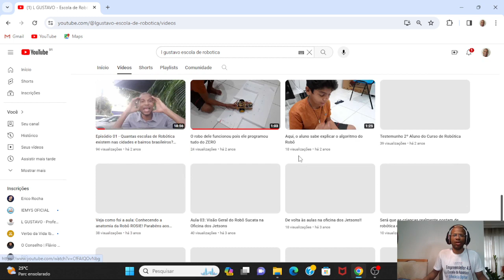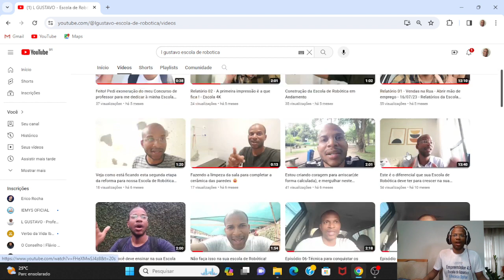Episódio 07 - Escola 🏫de Robótica - Faça sua inscrição✍️ -Aventura na IoT🌏,IA🔮e Robótica🤖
Faça sua inscrição✍️ -Aventura na IoT🌏,IA🔮e Robótica🤖